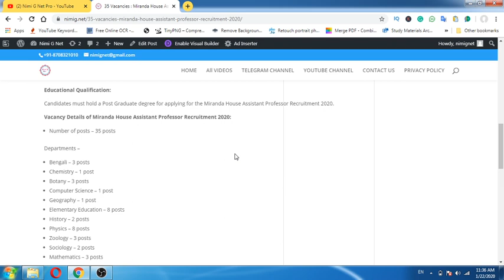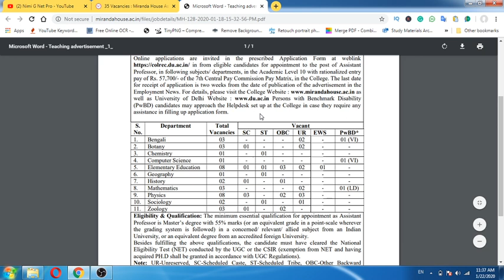35 Vacancies Miranda House Assistant Professor Recruitment 2020